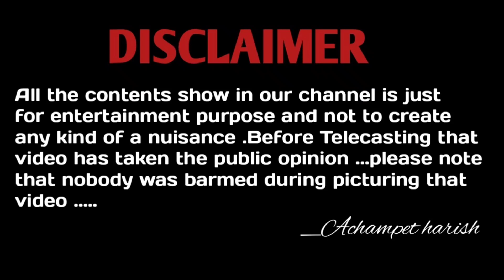Rakshabandhan special video social Experiment ||Achampet prank boys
Achampetharish Achampetprankboys telugupranks pranks dears trendingvideo trendingvideo rakhispecial andhariki namaskaram nenu mi Achampet Harish & thurkapally Ajay memu Enti rojulu videos thiyanadhuku mi andharini sorry aduguthuna Epadi nuchi mana videos continue ga prathi week vasthayi andhukosam ani mana channel ni enka evarana subscribe cheyaka pothe subscribe cheskodi plz & share the link to your family members midha kani mi family midha kani friends midha kani mi girlfriend midha kani pranks cheyali ante kinadha una number ki call 📞 enka mana channel updates kosam kindha na insta link peduthuna fellow kadi tq 😍✨